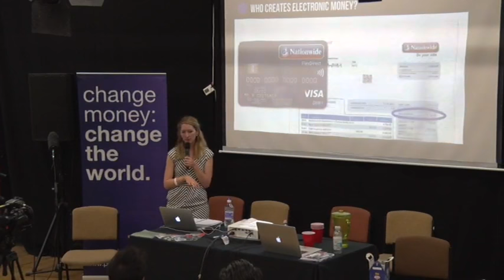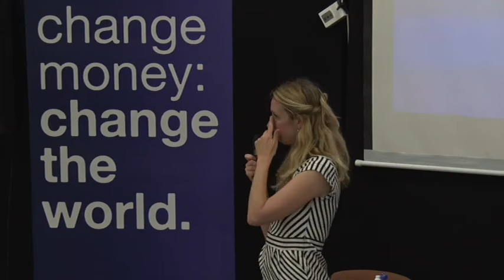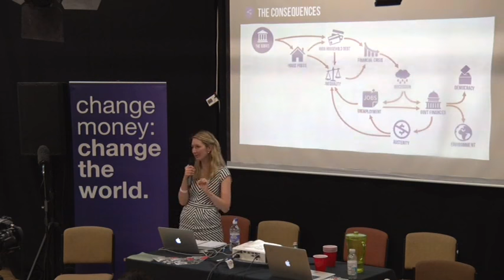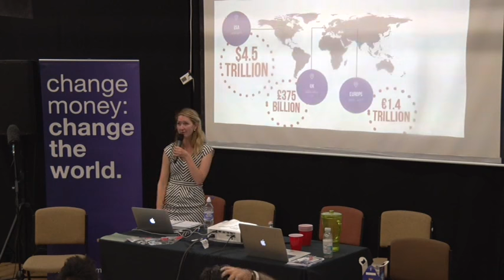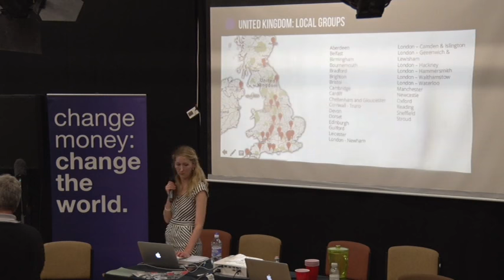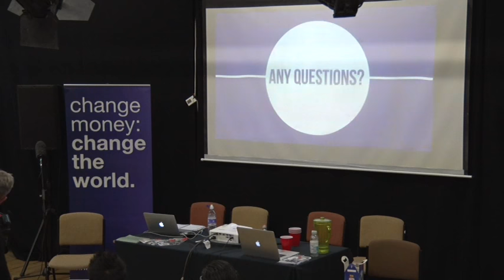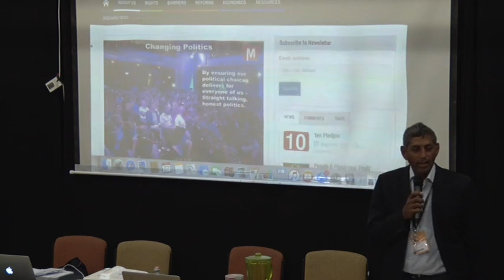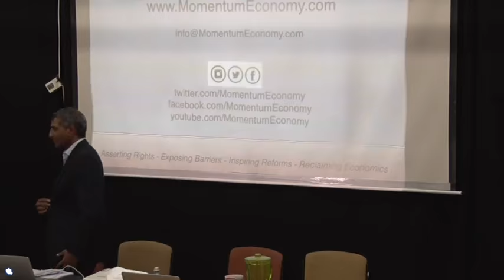Money, Debt and Democracy @ The World Transformed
This session will explore the key issues around money, debt, and democracy, and how new ideas could transform our money and banking system into one which serves society.

Fran Boait - Positive Money
Charith Gunawardena - Momentum Economy